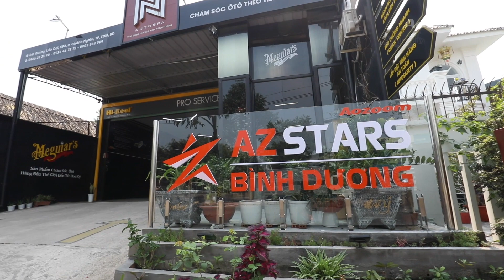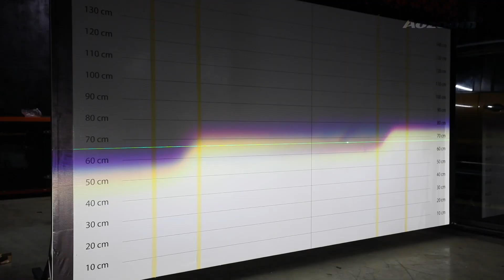Quy trình độ đèn xe MAZDA 6 tại N Auto Spa Bình Dương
Quy trình độ đèn MAZDA 6 tại N Auto Spa Bình Dương. Quy trình độ đèn ô tô yêu cầu kỹ thuật viên phải có kiến thức về hệ thống điện xe, cấu tạo đèn của các dòng xe và nhiều kỹ năng lắp ráp, căn chỉnh ánh sáng khác.

AOZOOM - Đỉnh cao tăng sáng toàn cầu
Phân phối chính hãng trên 400 đại lý khắp 63 tỉnh thành.
© Bản quyền thuộc về AOZOOM VIỆT NAM.